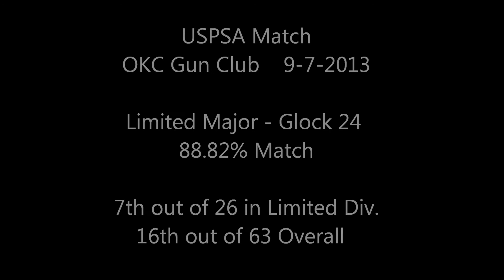Luis - USPSA Match at OKC Gun Club - 9-7-13